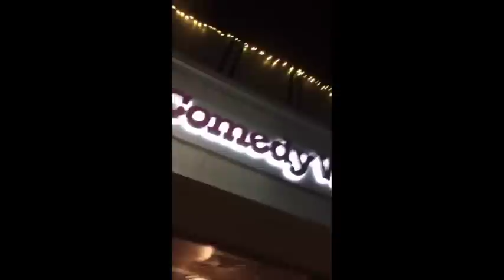2-27-17 | This Past Weekend w/ Theo Von #11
Recorded in a closet at 4am a mile high in the air.  Felt like a damn Picasso painting.  Talking extensive back patters.  Brief Wishing Well work, takes some callers.  Turns into video. I was so tired. Thanks for the patience.  Will get some rest and g up next week.